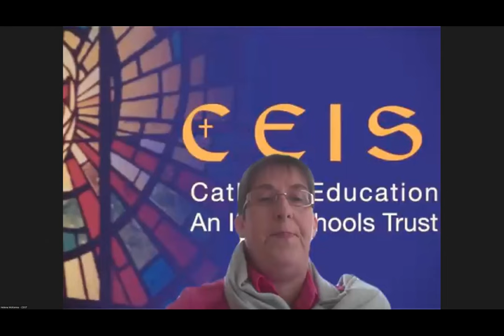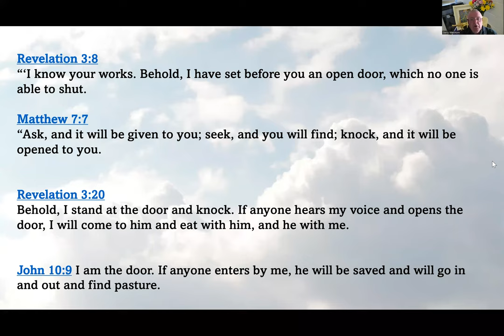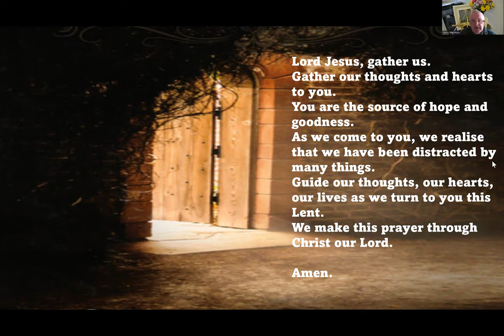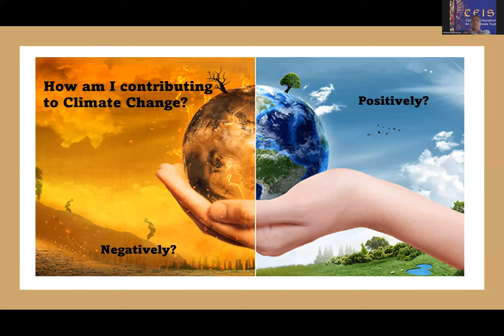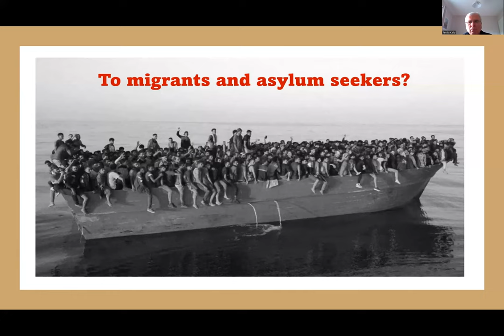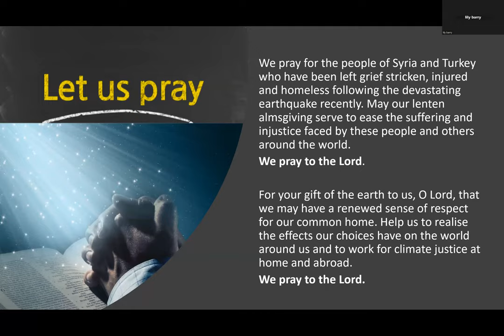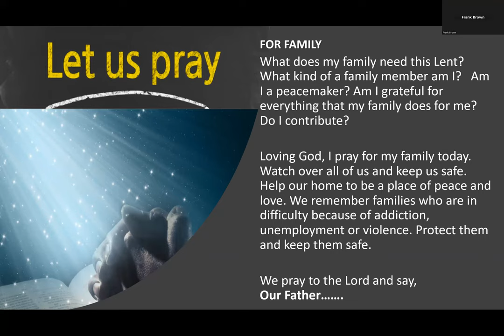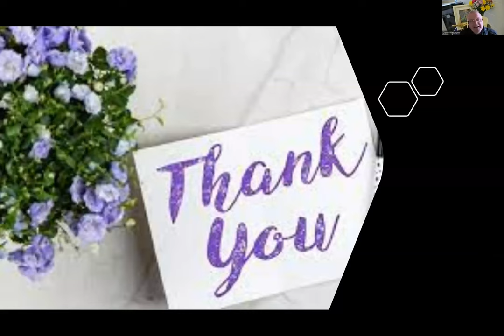Space for Grace 1st March 2023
Space for Grace is a collaborative initiative between CEIST, Marino Institute of Education, Spiritan Education Trust, Loreto Education Trust and Le Chéile Schools Trust. It is a time to reflect & pray together and todays Space for Grace is led by Helena, Rob and Gerry in CEIST.